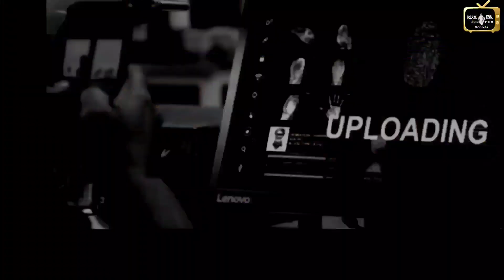Top 5 best suspense movies | Telugu movie suggestions | Suspense movies suggestions in telugu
In this video You are suggested to top 5 best suspense movies that are available on OTT platforms